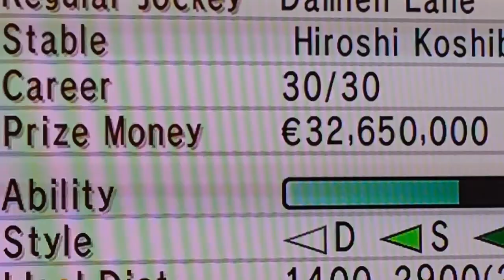Donald trumpet injured. Trying for 30 wins in a row